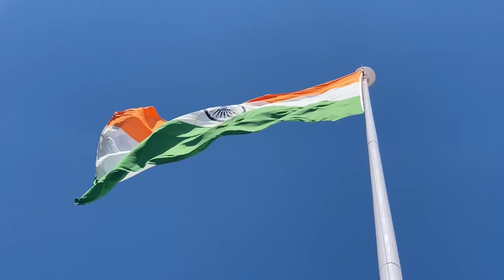Kishtwar Municipality held Tiranga Rally, President Sajjad Najjar, others sung National Anthem